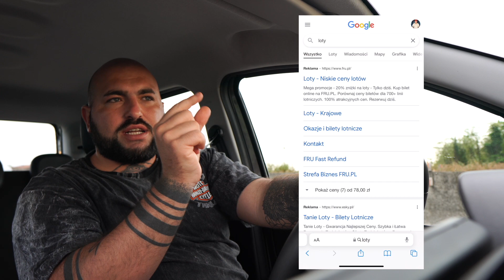JAK PODRÓŻOWAĆ TANIO? VLOG 315